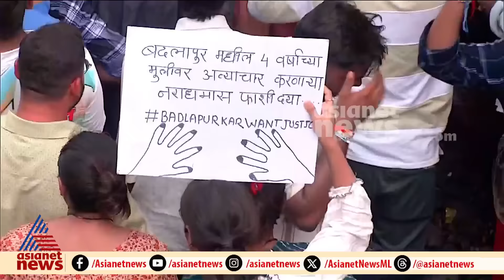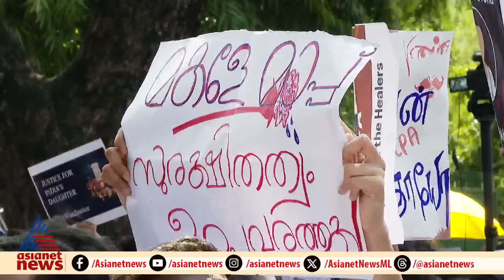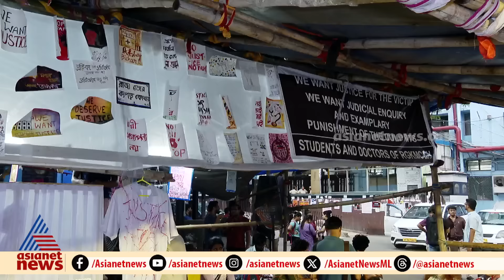അധികാരത്തിൻറെ ധാർഷ്ട്യത്തിൽ കടമ മറന്ന് മമത | Indian Mahayudham 24 July 2024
അധികാരത്തിൻറെ ധാർഷ്ട്യത്തിൽ കടമ മറന്ന് മമത; കൊൽക്കത്തയിൽ നീതി അട്ടിമറിക്കാൻ നടന്ന രാഷ്ട്രീയ കളികൾ